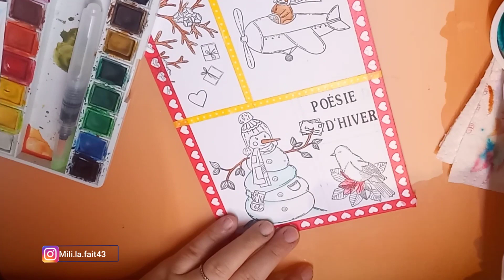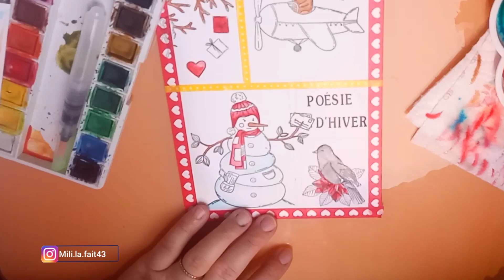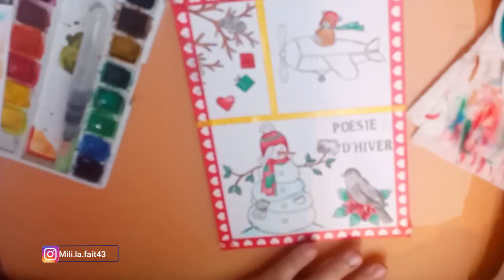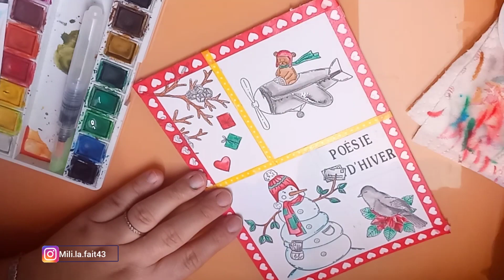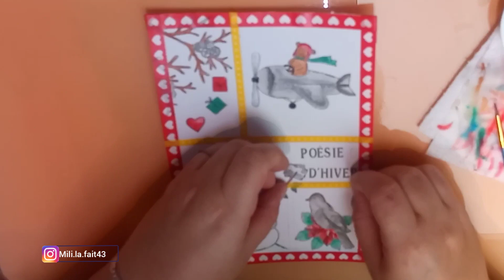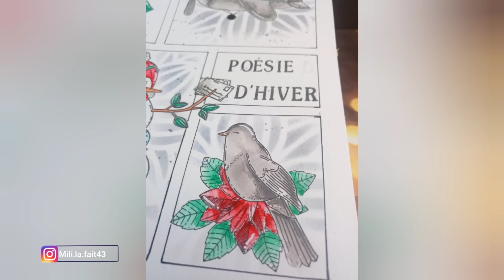SCRAPBOOKING | CALENDRIER DE L'AVENT {JOUR 15} MOODBOARD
On se retrouve aujourd'hui pour une nouvelle vidéo du calendrier de l'avent